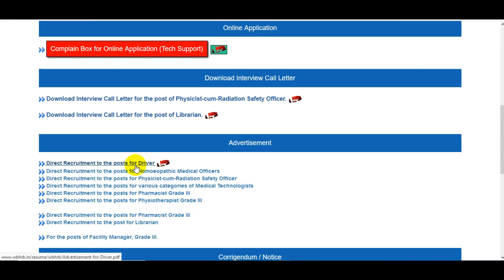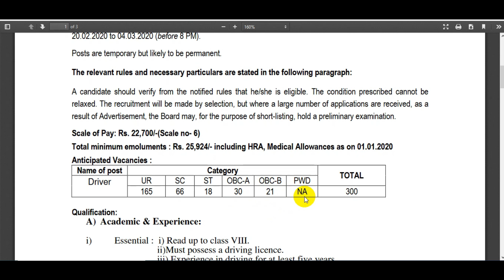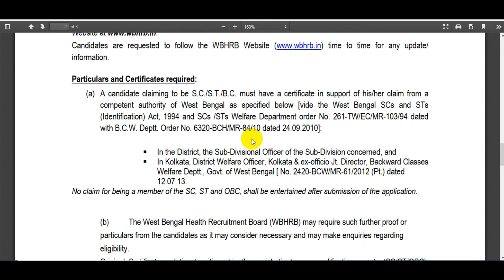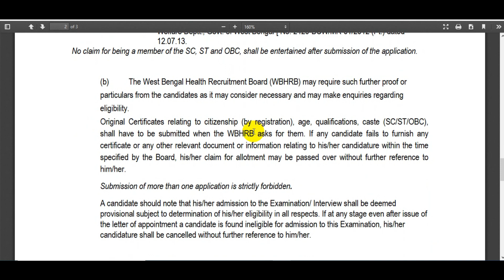WBHRB Driver Recruitment 2020 ¦ WB Driver 300 Post Vacancy Eligibility, Selection Process & Salary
West Bengal Health Recruitment Board (WBHRB) has given a Notification for the Recruitment of Driver 300 Post.